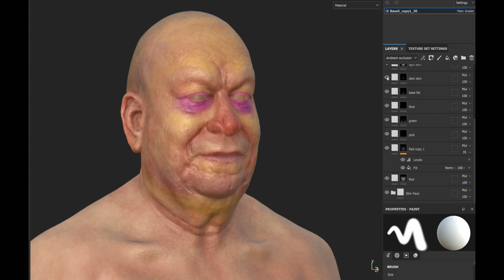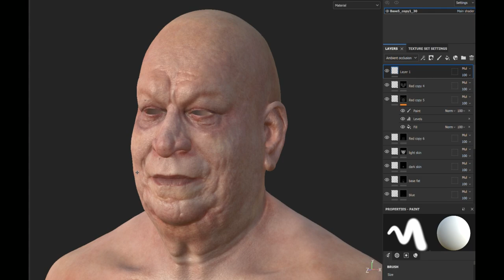Adobe Substance 3D Painter Kader Khan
Kader Khan, India's Legendary Comedian and screenwriter. There is no match for him when it comes to making people Laugh without using any adult words like nowadays comedians do.
I am blessed for working on this project.
cheers
PS. getting better, slowly but surely.

Buy anything from here to support